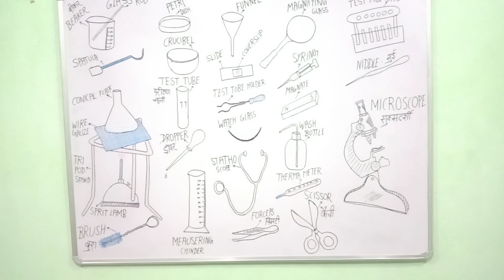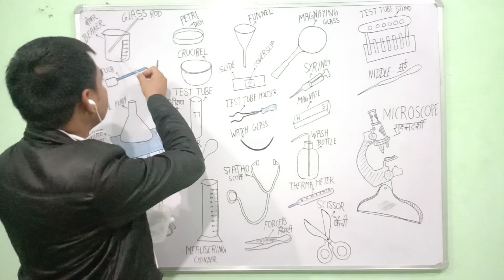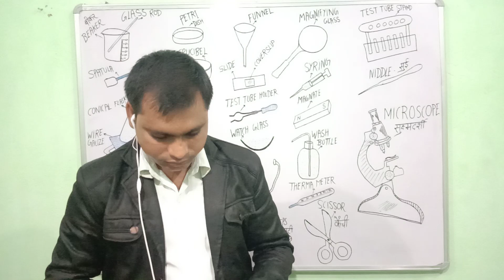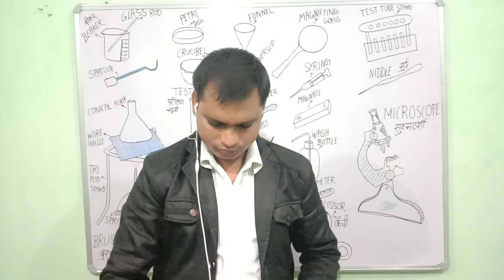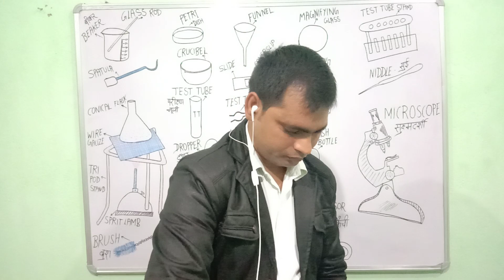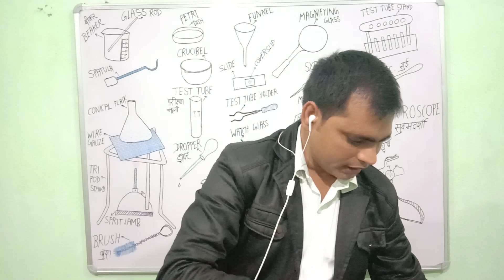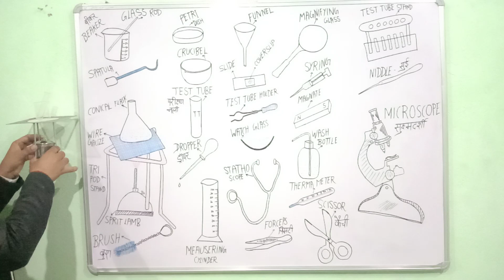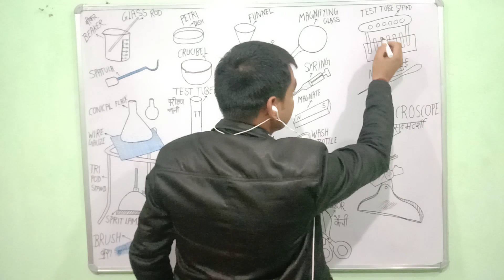LAB APPRATUS,प्रयोगशाला उपकरण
Lab Apparatus and use, Lab apparatus names and Picture, Lab apparatus chemistry and biology,Lab apparatus Image ,lab apparatus name